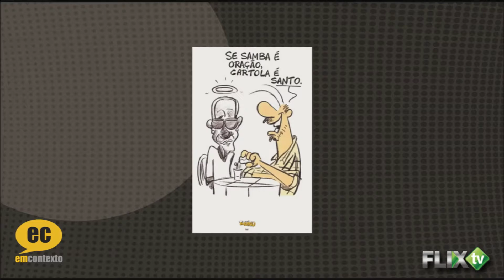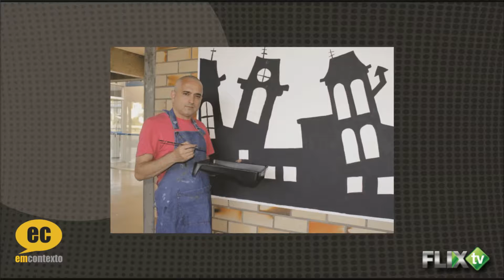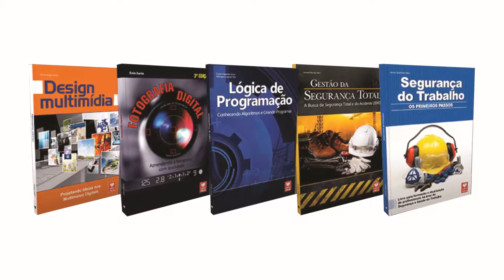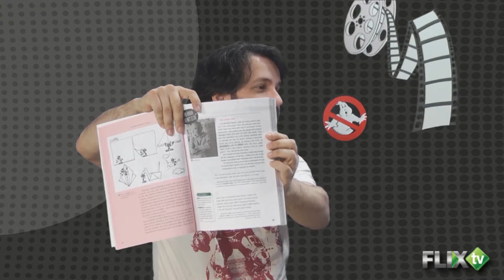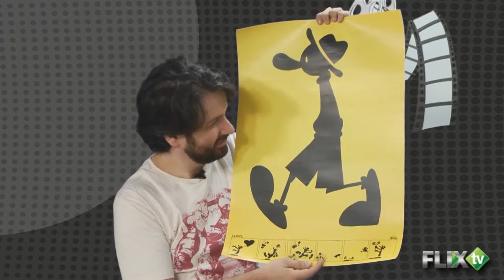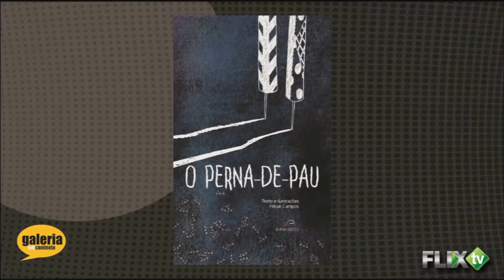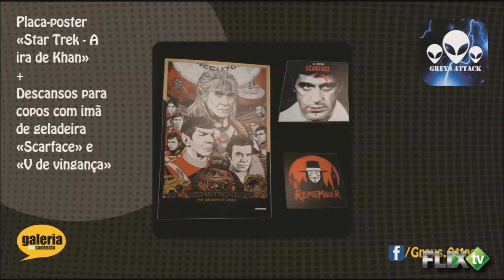Como viver de sua arte, com Paulo Stocker - Em Contexto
O sonho de todo artista é ser reconhecido por sua arte e viver financeiramente estável a partir dela. O apresentador Edson Rossatto recebeu no EM CONTEXTO  Paulo Stocker, artista de humor gráfico e muralista que deu dicas de como gerenciar sua carreira para poder viver financeiramente de sua arte.